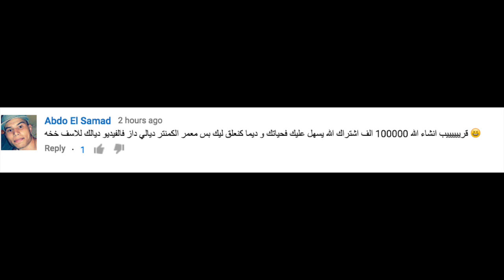Ayoub akil Meet up Salé wa Rabat كانو غدين يقتلوني بالفرحة الحمـــدلله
لايييييييييييييييييييييييييييييييييييييييك إّدا أعجبك المقطع

السلام عليكم عائلة_أيوب هذا النهار بزااااف والله غدي يكون أكبر ميت أب حتى الآن لغدي يجمع بين سلا والرباط غدي نحرب فيه سوشي لأل مرة وغدي نجرب فيه هوفربورد وغدي يحضر معنا سيمو سدراتي وأسامة رمزي وأدم حمريطة الله يجزيهم بالخير قبلو الدعوى ديال خوهم وغدي يبانو شي مواهب لرائعة وعجيبة غدي يكون فعلا لقاء للعائلة والله حتى هذا شي كنت كنحلم بيه وغدي يتجمعو عليا العائلة فرحا حتى كانو غدين يقتلوني لالالالالالالا هذا الفلوغ أحسن واروع واجمل فلوغ حتى الان خاصكم دخلو تكتشفووووووه وضروري
9-عائلة_أيوب | تمارة
35-عائلة_أيوب | شفشاون